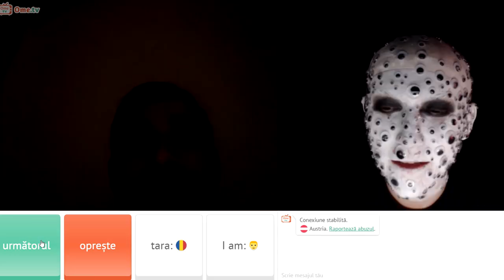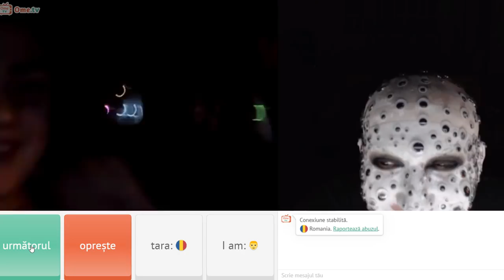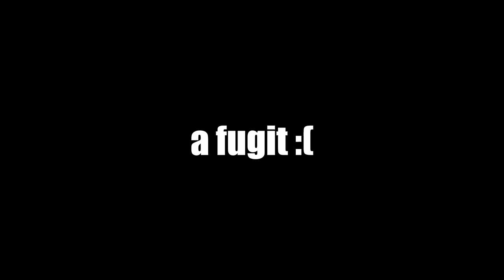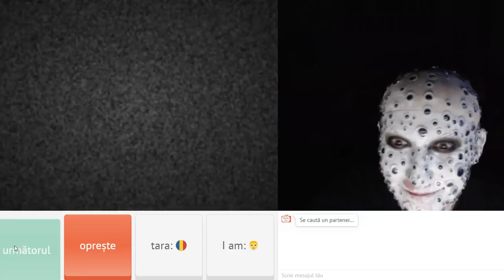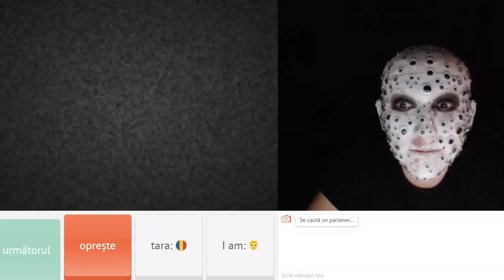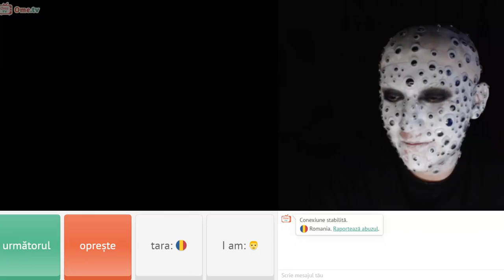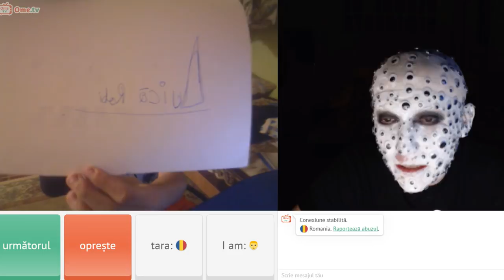MONSTRUL DE PE OME.TV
⭐Show-ul meu de pe ProTV Plus In episodul asta ne distram pe Ome.TV cu o masca vai de capul ei :)))

.{OYO }. { OYO}.
.{. }. 💖Alpaca is Love, Alpaca is Life💖. {. }.
.{. }o. o{. }.